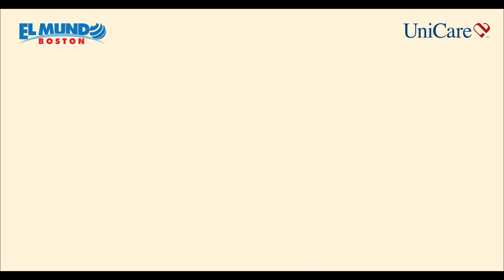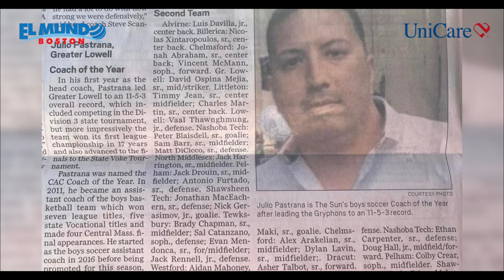Latino nombrado “Bombero del Año” en Lowell, MA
El Mundo Boston y UniCare, se unen para presentar "Héroes de Nuestra Comunidad". El propósito es reconocer el valor y la entrega de varios trabajadores latinos que trabajan en cargos públicos, y que tienen una gran pasión por su trabajo. Julio Pastrana ha sido nombrado “Bombero del Año” en Lowell. Conozca su historia.
Durante más de 30 años, UniCare ha brindado beneficios de salud exclusivamente a empleados estatales y municipales, jubilados y sus familias asegurados a través de la Comisión de Seguros Colectivos de Massachusetts.